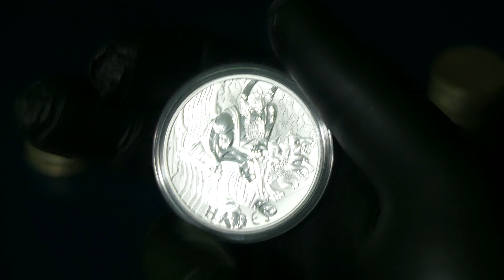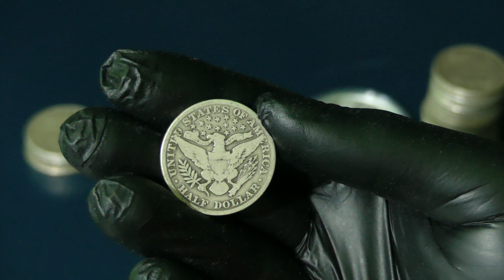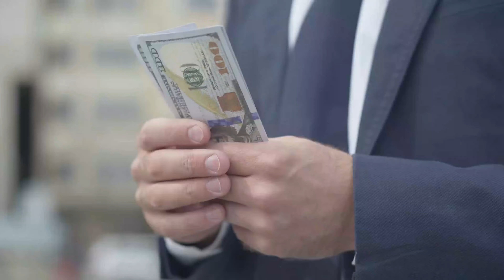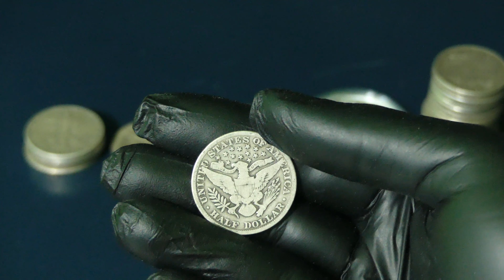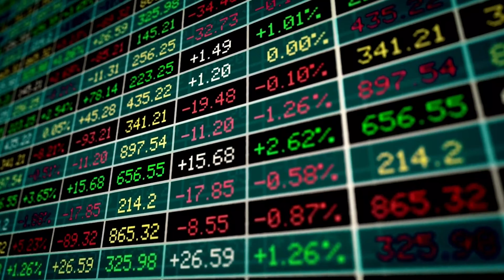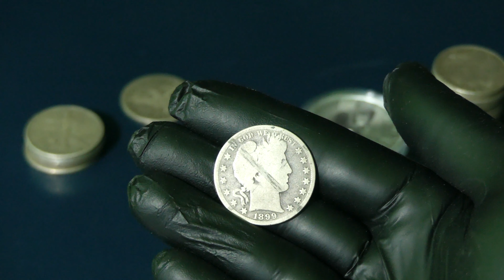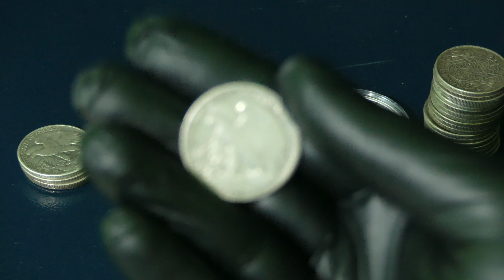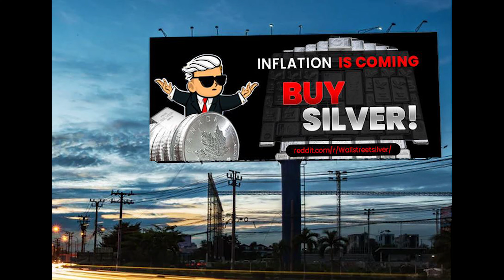Silver Spot Price is Still High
Is Silver Actually cheap right now? well, you may not like my answer. because I don't think Silver spot price is cheap right now  and there is a good reason why. And this answer should be expected from me. I lay out exactly why I do not think Silver spot price is cheap.

Scottsdale Centre
Delta, BC, Canada
V4E 3M9